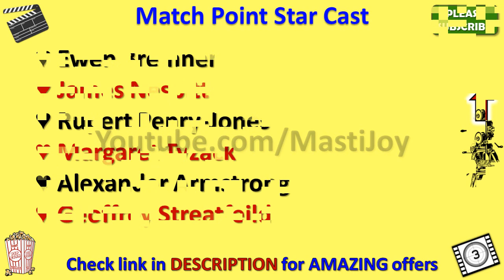Match Point Star Cast, Actor, Actress and Director Name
Match Point Cast

Match Point star cast is very amazing but however future will tell whether this cast list is good enough to make this movie a super hit or not.

Match Point movie cast includes Brian Cox, Matthew Goode, Scarlett Johansson, Emily Mortimer, Jonathan Rhys Meyers, Penelope Wilton, Ewen Bremner, James Nesbitt, Rupert Penry-Jones, Margaret Tyzack, Alexander Armstrong, Geoffrey Streatfeild and if you have such names in your movie than you can expect positive results on box office.

Earlier Match Point Cast name in movie was not clear to me but after thorough search I got this star cast name list and I was surprised to see such lovely team of this movie.

Main attraction of this casting is Match Point actress name and also Match Point actors name as well.

In this video, I also added Match Point directors name as well.

You can easily get all the details of complete Match Point star cast through wiki but here in my video you will be able to see every detail including director name of Match Point and music director or composer of this movie as well.

I am sure this Match Point star cast list video will give answer of your all queries.

If you have any query about Match Point heroine name or hero name than you can ask me through below comment section.

There is very interesting theory behind Match Point Characters name and through this video you will also know their real name as well.

So this is the Match Point full cast or all cast for you guys.

In this video we will also tell you Match Point Release Date.

I must say that Match Point casting is really amazing and I am looking forward for this kind of starcast again.

Along with Match Point movie actors names you can also search for other movies star cast names through my youtube channel.